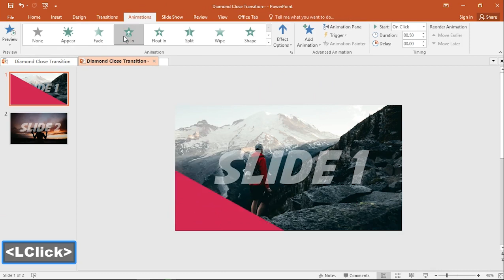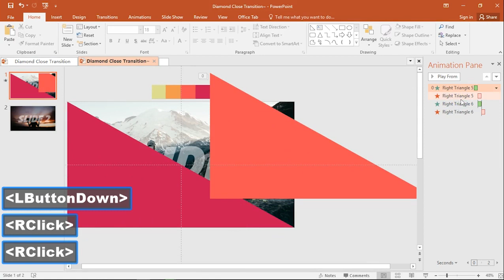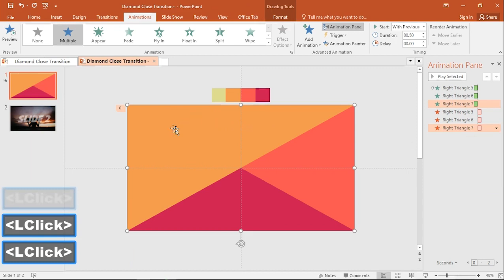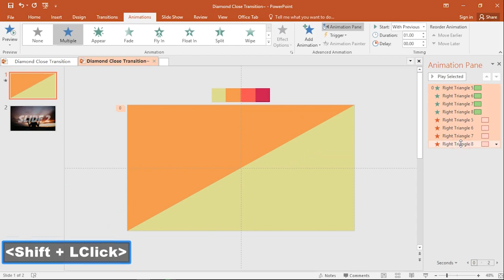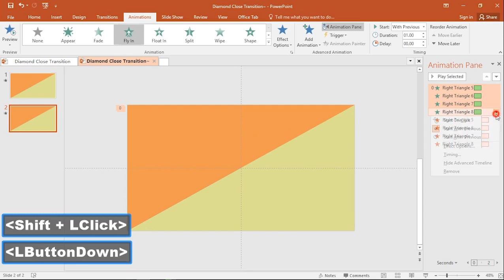Diamond Close Transition - Flat Transition #7 with PowerPoint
[TUTORIAL] Diamond Close Transition - Flat Transition #7 with PowerPoint